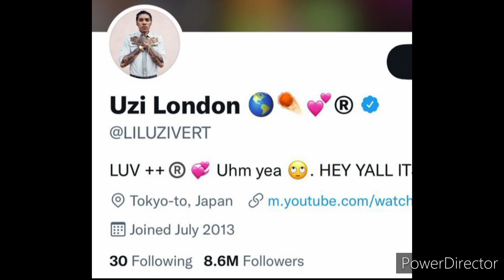Lil Uzi Vert mocks Vybz Kartel Skin Bleaching ? or copies ?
American rapper UZi recently announced that he will be bleaching his skin and also changed his Twitter avatar to an image of Vybz Kartel ...whom is also known for bleaching his skin.

Fans are uncertain what to make of the actions of the rapper. Is he mocking Vybz Kartel or is he celebrating the deejay.